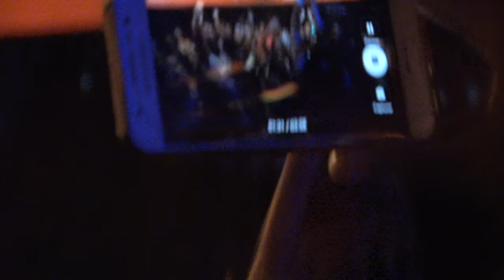Buchecha - Só as clássicas ao vivo - Acesso Livre Sua Música | RioLive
Uma seleção das melhores músicas do pocket show do Buchecha no Acesso Livre Sua Música com Bruno De Luca e os fãs do Buchecha.